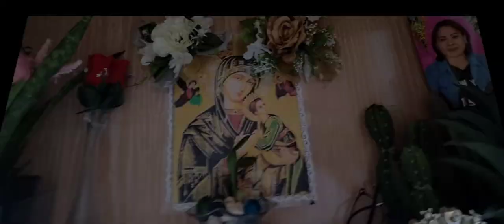morning. routine sa buhay OFW